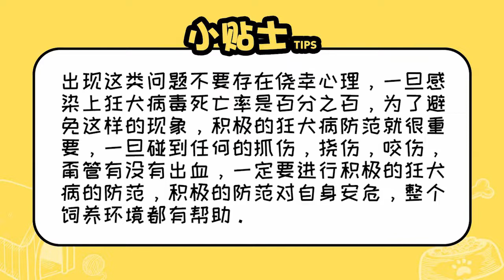被剛滿月的小貓抓傷出血要打針嗎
要，出現這類問題不要存在僥幸心理。一旦感染上狂犬病毒死亡率是百分之百，為了避免這樣的現象，積極的狂犬病防范就很重要，一旦碰到任何的抓傷，撓傷，咬傷，甭管有沒有出血，一定要進行積極的狂犬病的防范，積極的防范對自身安危，整個飼養環境都有幫助。